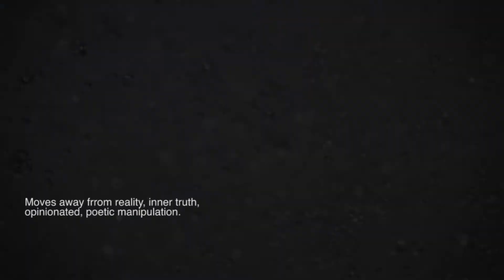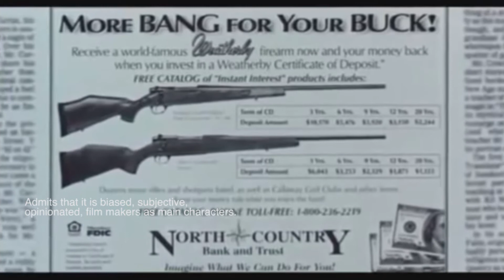6 Types of Documentary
Defines the 6 different types of documentaries with examples.